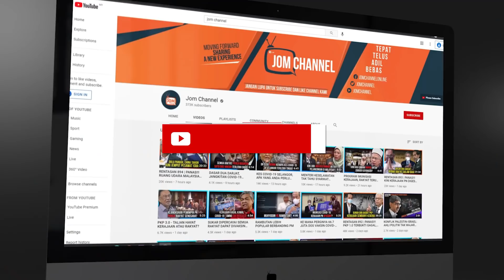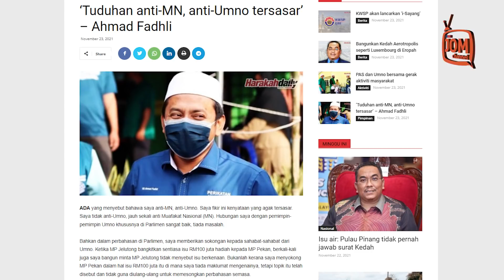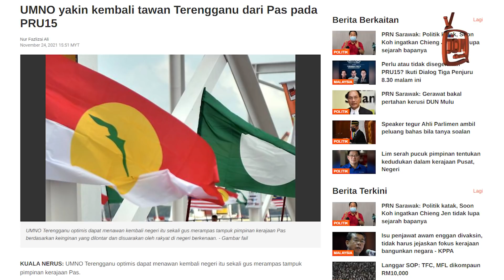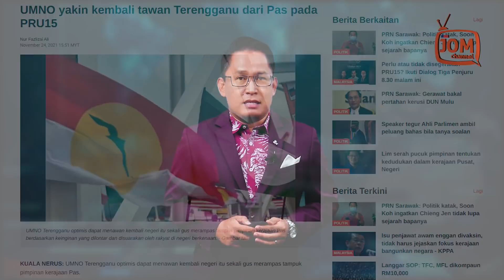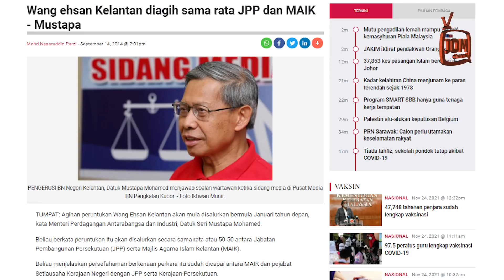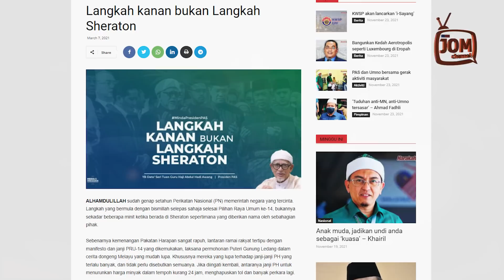PAS TAK DAPAT ROYALTI MINYAK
“Hari ini kita melihat desakan daripada rakyat di bawah, melihat kepada keluh-desah rakyat di bawah memang rakyat bersedia untuk menyokong Barisan Nasional  kembali tadbir negeri Terengganu.

“Jadi kita sebagai jentera pimpinan parti di peringkat negeri memang bersedia untuk menyahut kehendak yang telah dilontar dan disuarakan oleh masyarakat di bawah,” katanya dipetik Astro AWANI kelmarin.